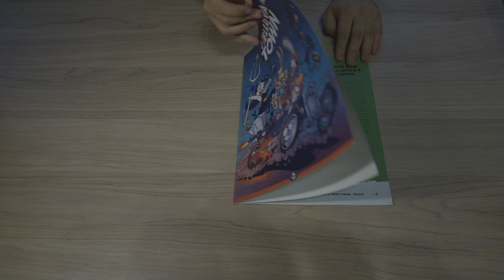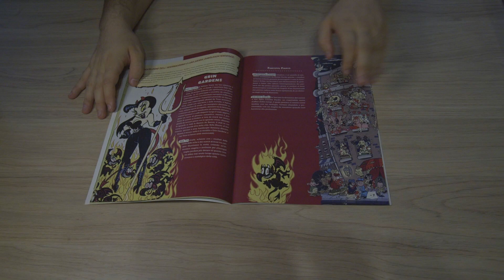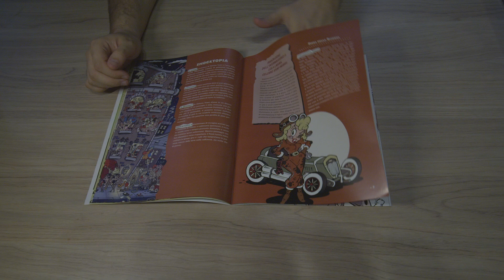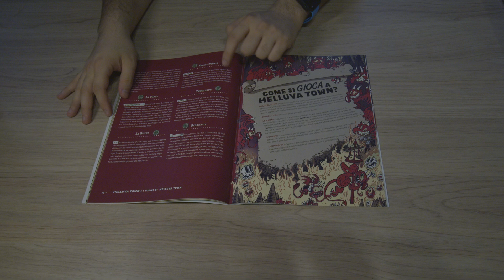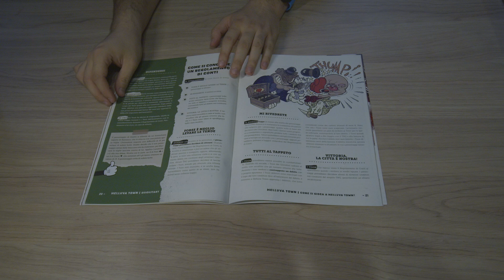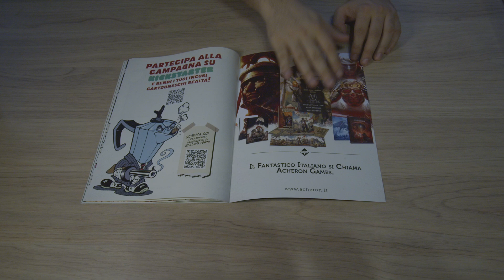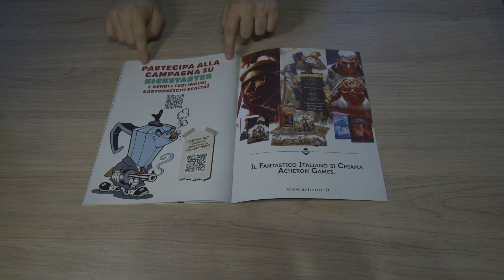Helluva Town: Quickstart | Unboxing ITA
In occasione del Kickstarter che si terrà domani, noi di GameScore parliamo del TTRPG "Helluva Town", mostrando il suo Quickstart.